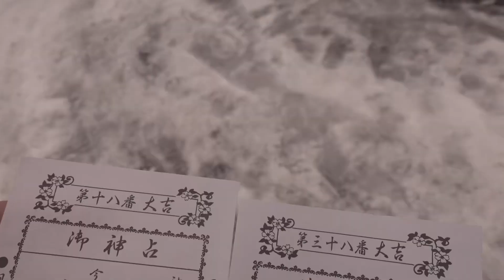vlog🧶編みまくる年末年始🐏/毛糸の福袋/hus:さんの福hus:🎍🧧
今回の地震で被災された皆様に心よりお見舞い申し上げます。

2024年もよろしくお願いします。
手編みのお店husさんから明日1/3(水)12時から
福husが発売されます！
今回私は「竹」を紹介したのですが福袋は全部で3種類ありますので、他の福袋も是非チェックしてみてくださいね✨

福袋は手編みのお店hus:さんから提供して頂きました。